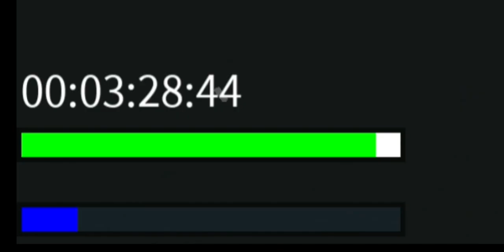Hours | a Harder way to get Drifter